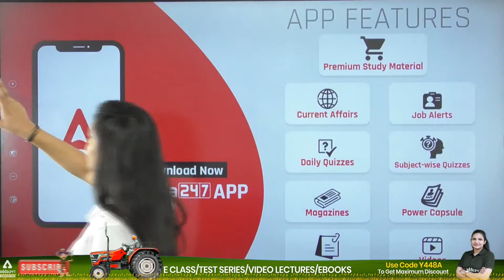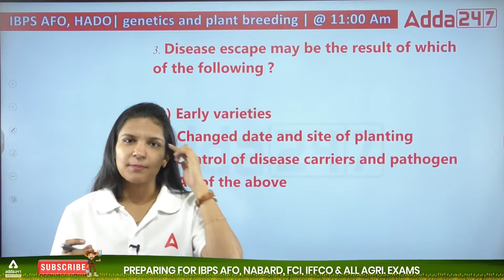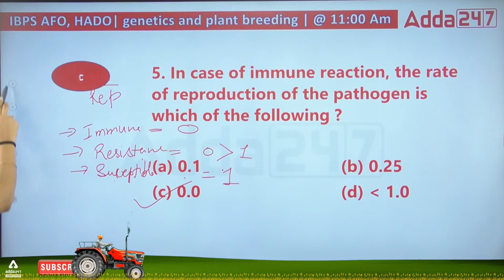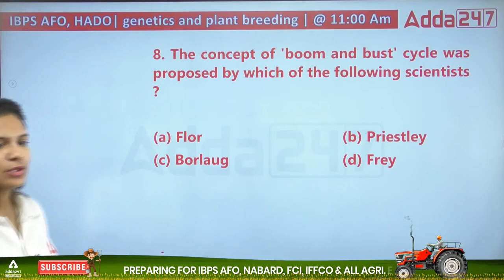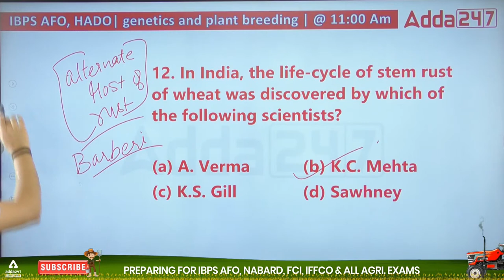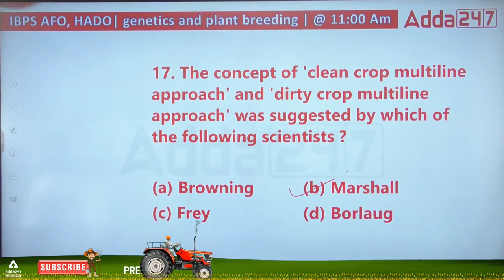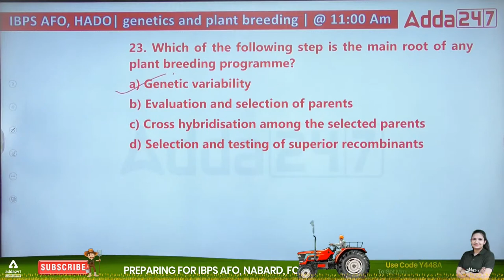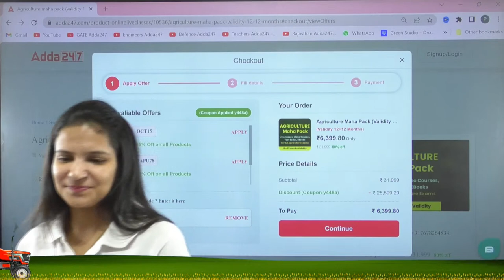Genetics & Plant Breeding by Dr Meenakshi Rathi | IBPS AFO Mains 2022 | Set 14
IBPS AFO Mains 2022 | Genetics & Plant Breeding By Dr Meenakshi Rathi | Set 14 | IBPS AFO Mains Syllabus and Exam Pattern 2022 | IBPS AFO Mains Previous Year Questions

9.00 AM  - Current Affairs | Agri Current Affairs

8.00 AM - IBPS AFO Mains Preparation
10.00 AM - IBPS AFO Mains Preparation
11.00 AM - IBPS AFO Mains Preparation

12.00 PM - FSSAI CBT 2 | New Pattern | Food Science | Food Preservation | Food Microbiology

02.00 PM - FCI Recruitment 2022 | FCI AG II & FCI AG III Technical
02.30 PM - FCI Recruitment 2022 | FCI AG II Technical
03.00 PM - FCI Recruitment 2022 | FCI AG II Technical
03.30 PM - FCI Recruitment 2022 | FCI AG II Technical

6:00 PM - 7:00 PM | Haryana ADO